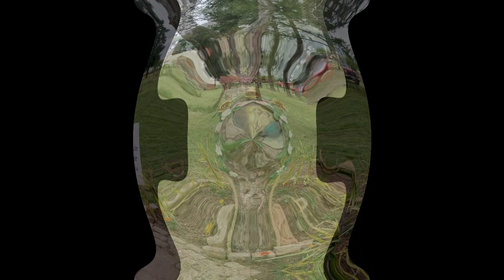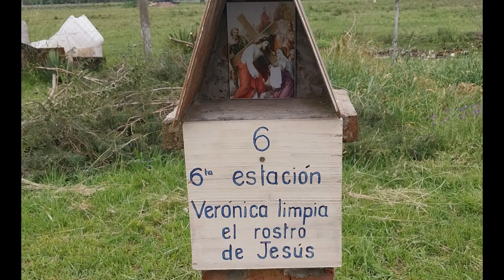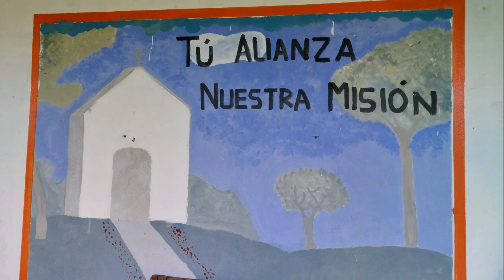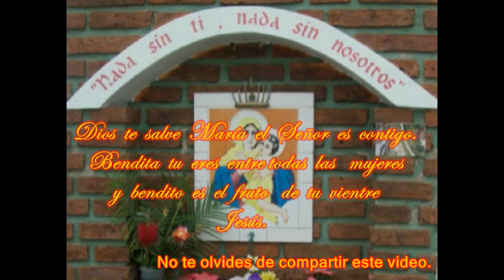Atractiva Ermita virgen de Schoenstatt en Nogoyá, Entre Ríos, Arg.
En los lugares donde Nuestra Señora de Schoenstatt se establece se derraman sus gracias a los visitantes. Y esta Ermita en Nogoyá a logrado una activa inserción pastoral y social,  se encuentra en zona rural, a unos 15 minutos del centro de la ciudad que tiene una población de 40.000 habitantes, siendo la Capital provincial de la Lechería